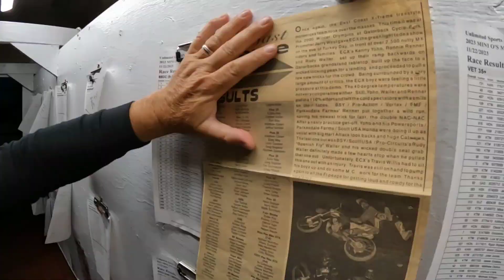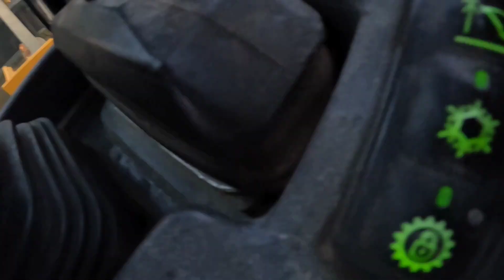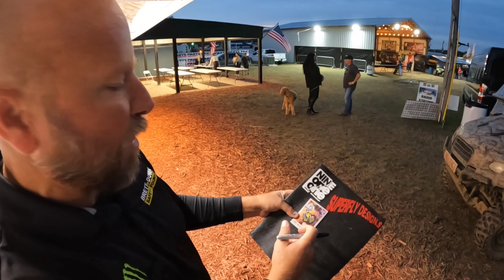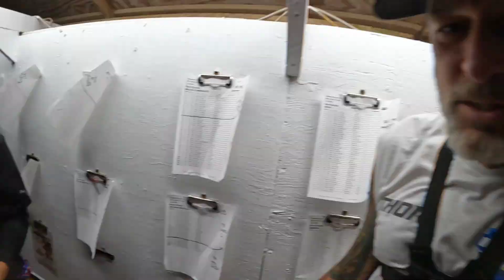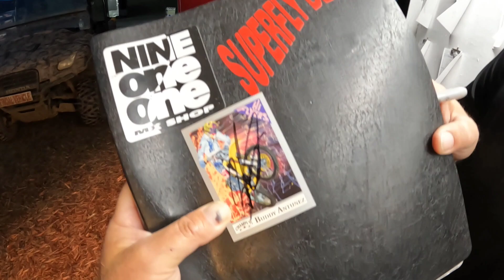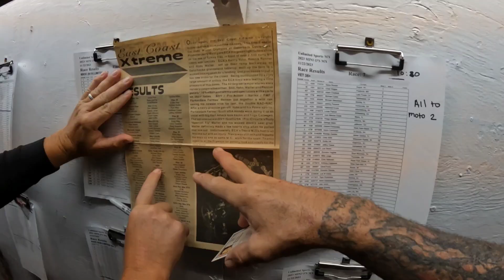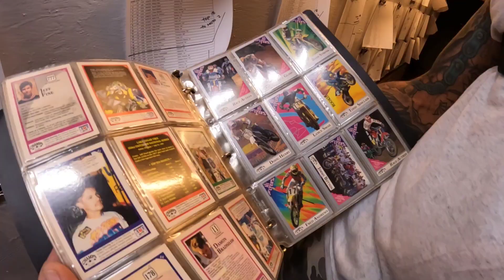This is Insane WILLIS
This is insane WILLIS.  There are so many things I do and today's video will give you a little bit more Insite as to all the duties I have at the track. And there is still more to come after this video. Hang on tight as this is one fast-paced video.

Live on Tuesday 6:30

Cash-app
 WhatchaDoingWillis